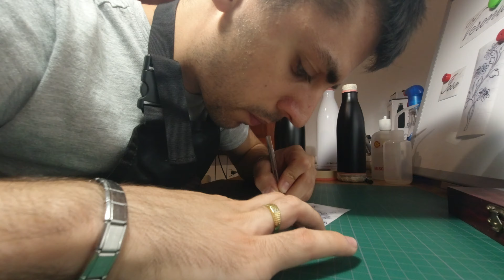Borraccia Aerografata Claudia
Seguimi anche Su Instagram: @mirko_mrk_92
Borraccia Aerografata con stencil tagliati a mano libera.